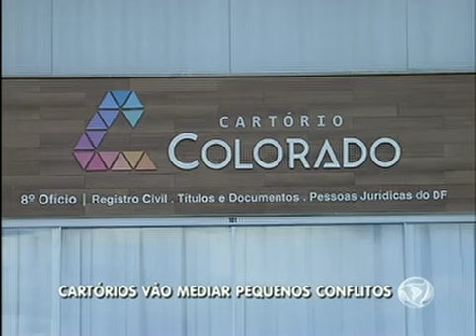Cartórios passam a mediar pequenos conflitos judiciais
60% dos processos que estão hoje no judiciário poderiam ser resolvidos com uma simples mediação feita diretamente nos cartórios. Por isso, a partir desta segunda a medida será adotada em todo o país. Assista ao vídeo e veja como funcionará no Distrito Federal